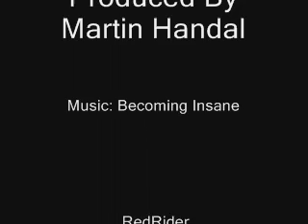Redrider Honda XR 125 Martin Handal wheelie remix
Redrider Honda XR 125 Martin Handal
wheelie remix
Bethlehem
Palestine